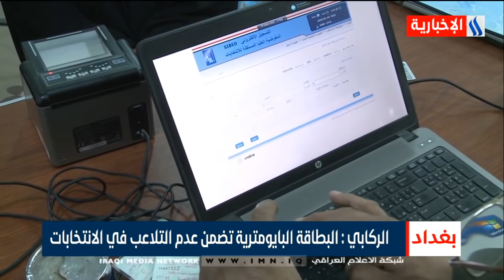نشرة أخبار الساعة 12 بتوقيت بغداد مع امل غازي - رياض الياس ليوم 08-09-2020